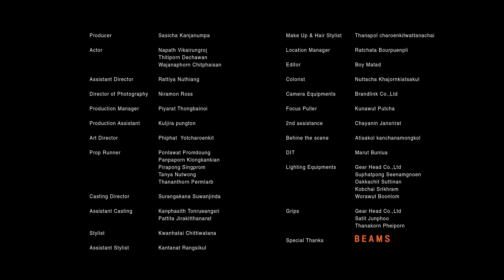SCRUBB - หยุดอยู่ตรงนั้น (Breath) [Official Music Video]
Lyrics : ต่อพงศ์ จันทบุบผา
Melody : ต่อพงศ์ จันทบุบผา, เจสัน โสตางกูร, ปกป้อง จิตดี
Arranged & Produced : ต่อพงศ์ จันทบุบผา, ปกป้อง จิตดี
Executive Producer : โกมล บุญเพียรผล

Guitars : นภดล แซ่เอียด, เศรษฐกิจ สิทธิ
Bass : เจสัน โสตางกูร
Drums : ธัชพล ชีวะปริยางบูรณ์
Kalimba : ศิริชฎา ศิริอัจฉริยกุล
Programming : ปกป้อง จิตดี, ต้องตา จิตดี
Chorus : ต่อพงศ์ จันทบุบผา, ศิริชฎา ศิริอัจฉริยกุล
Vocal Director : ปกป้อง จิตดี, ต้องตา จิตดี
Digital Edited : นภดล แซ่เอียด, พงศกร สุทธิกุล, ธันย์นิชา กิตติวงศ์ภักดี
Demo Session : นภดล แซ่เอียด, เจสัน โสตางกูล, ต้องตา จิตดี
Assistant Engineers : อายุธ ยิ่งขวัญเจริญ, อภิธร แก้วด้วง

Recorded : Studio Jitdee
Mixed & Mastered : มณฑล ดิลกชวนิศ at Frenzyheart Studio
Mastered for Cassette & Vinyl : โกมล บุญเพียรผล at Butterfly Studio

วันผ่าน เธอจากไปแสนนาน
และยังคงดูเหมือนเรา เริ่มเลือนลางกันไป
ตัวรู้ดี พยายามเข้าใจ เพื่อเดินต่อไป
แต่คล้ายข้างในไม่อยากฟัง

*หยุดอยู่ตรงนั้น ความสดใส
ยิ้มที่คอยปลอบโยนหัวใจ และทำให้ใครนั้นฝันดี
ยังคงไม่ไปไหน แม้วันนี้
เหลือเพียงความอ่อนไหว ที่ยังเฝ้าคอยและยังส่งเสียงไป

 ขอดาว ให้ใจเป็นเหมือนเก่า
หวังเพียงหลับตา ให้ฟ้าห่มฉันเข้านอนในคืนนี้

แม้มีฉันลำพัง…ที่

Show Booking : แฟรงค์ 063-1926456
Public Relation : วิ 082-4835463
Management : จันทร์เจ้า 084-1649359